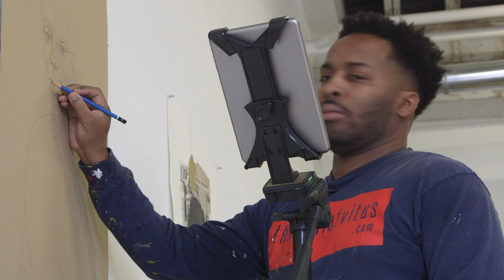VITUS SHELL - Painter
Shot while I was at the Bemis Center for Contemporary Arts in Omaha, Nebraska with Vitus Shell another painter. Vitus is from Monroe, Louisiana.